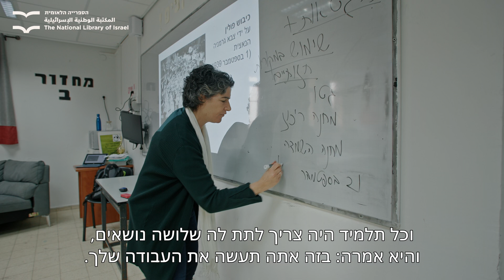ד"ר שלהבת אופיר - זוכת פרס הספרייה הלאומית למצוינות בהוראה על שם עזריאלי תשפג'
ד"ר שלהבת אופיר מתבל ירושלים זכתה בפרס על הוראה איכותית של תחומי הרוח תוך הובלת תוכניות המשלבות כתיבה, חֵקר ולמידה בין-תחומית ועל השפעה רבה על צוותי מורים בבית הספר ומחוצה לו.

המרכז ללימודי רוח בספרייה הלאומית מעניק מדי שנה את פרס הספרייה הלאומית למצוינות בהוראה על שם עזריאלי. הפרס מוענק למורות ולמורים התורמים תרומה ניכרת לחיזוק לימודי הרוח בבתי ספר במדינת ישראל. את הזוכים בוחרת ועדה הכוללת אנשי ציבור וחינוך, נציגי הספרייה הלאומית וקרן עזריאלי.

במאי: רותם בן חמו / צילום ועריכה: סינמרק / הפקה: נועם גרשלר